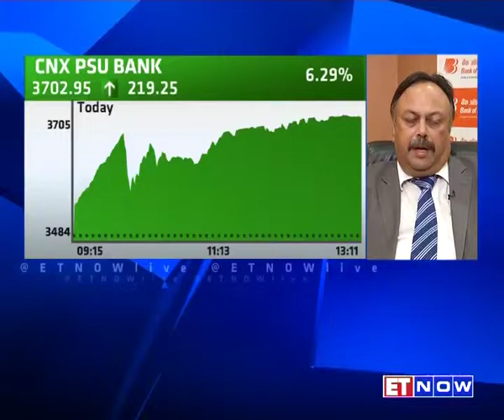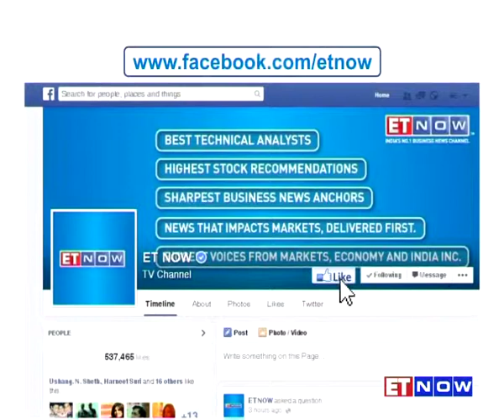Union Bank’s Rakesh Sethi & BoB’s KV Rama Moorthy on PSU Banks’ Revival Plan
PSU banks are on fire after the Government unveiled a 7-point revival plan for state-owned lenders, including Rs 20,000-crore capital infusion lifeline. The rally was led by Bank of Baroda which spiked as much as 15% after it became the 1st PSU bank to be headed by a private sector professional. Listen in to KV Rama Moorthy – ED at Bank of Baroda & Rakesh Sethi - ED at Union Bank of India react to this move.